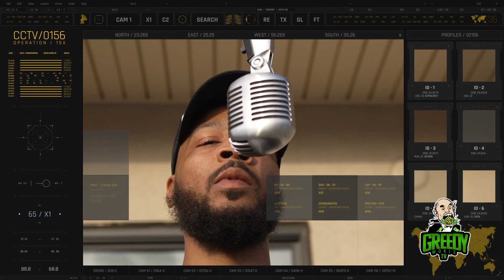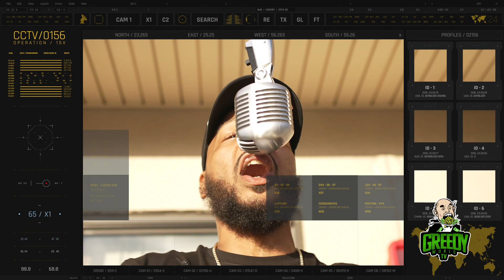GREEDY WORLD TV /BACK OUTSIDE/ Z-TOWN E.T.T.